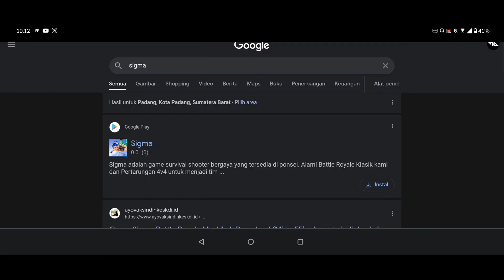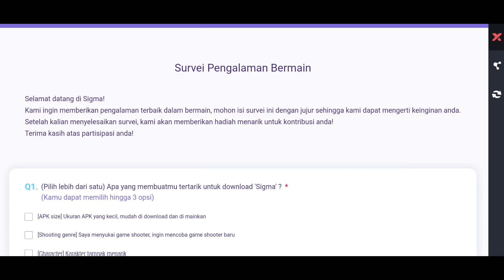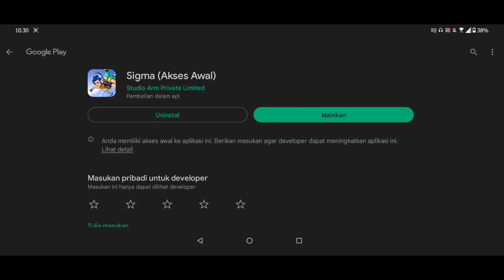GAME SIGMA HILANG DARI PLAYSTORE! CARA MENGATASI UNTUK DOWNLOAD SIGMA TERBARU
Terimakasih yang sudah klik video ini, semoga video ini dapat bermanfaat dan menghibur teman - teman semua.

Musik Video
Intro : -
Outro : Jhon Wolf - Fair

Smartphone series : ROG PHONE 3
Aplication : Kinemaster, Pixel lab, Picst Art
Recording : Asus Recording

Nado Olendys
THANKSFORWATCHING!

Hastag :